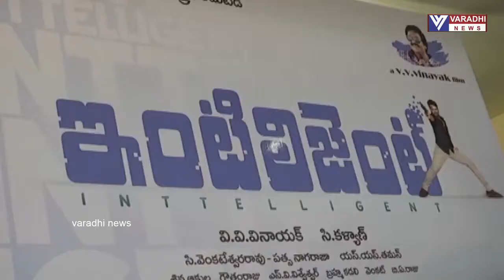Natasimha NandamuriBalakrishna Launched Supreme Hero SaiDharamTej's Inttelligent Teaser